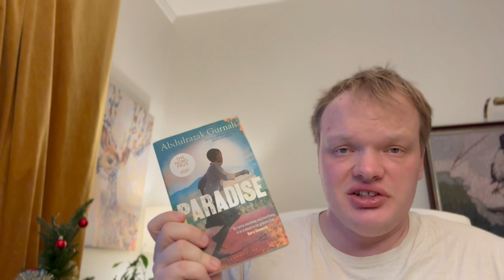Top 5 things that happened in 2023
In this I look back on 2023 and what was the most importand happenings for me personally. I also talk about why I think donations to medical science is so important for me and others.